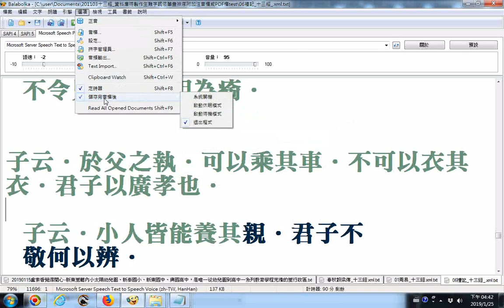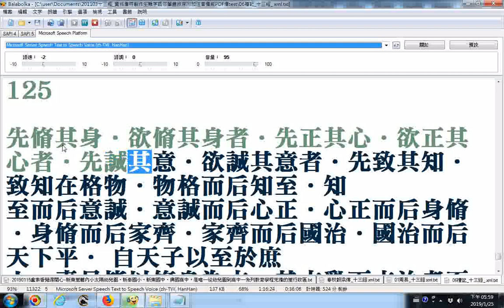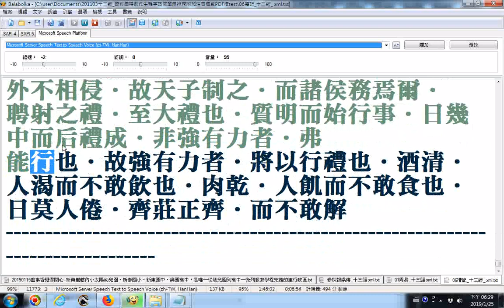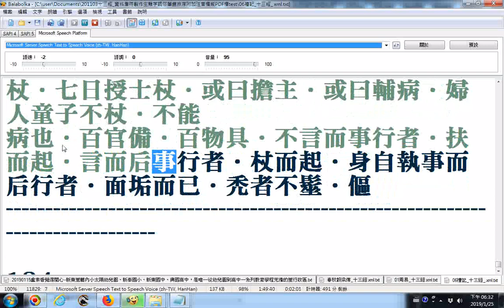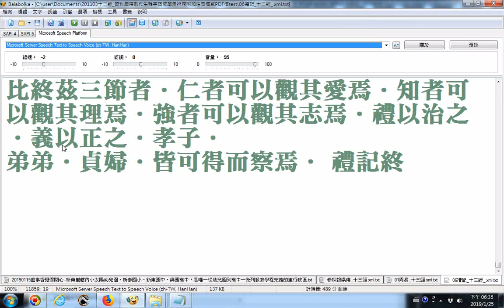_06禮記balabolka逐字唸B(已取代○成空白)_含中庸大學表記冠義婚禮酒義射禮聘禮..._程式提取文件文字的功能研究__部份漏讀或是破音字讀音錯誤__請更正聲色之於以化民未(改為末)也__02